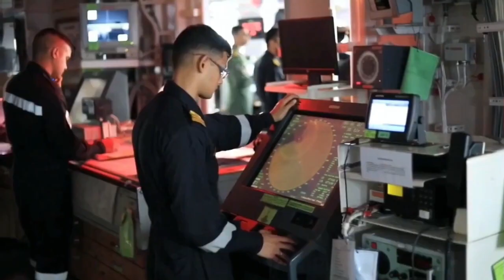ईरान में बिना घुसे तबाही मचा सकेगा इजरायल, F-16 फाइटर जेट के लिए बनाई नई किलर मिसाइल, जानें ताकत